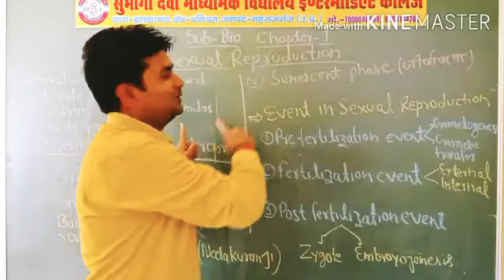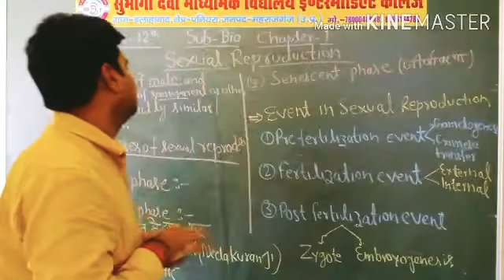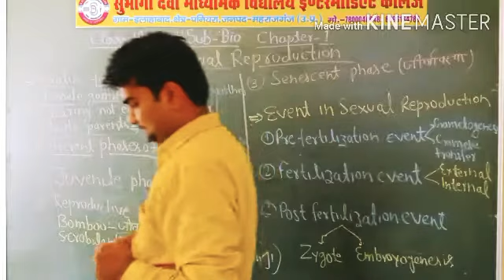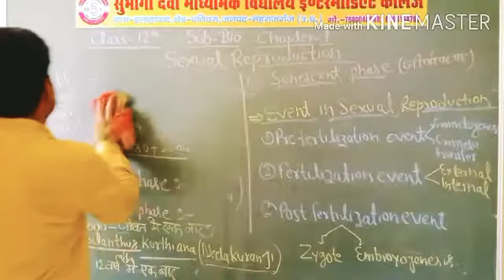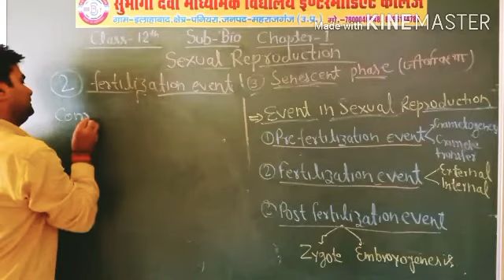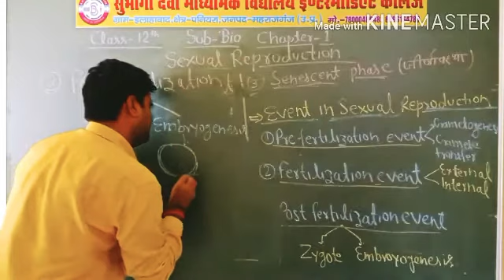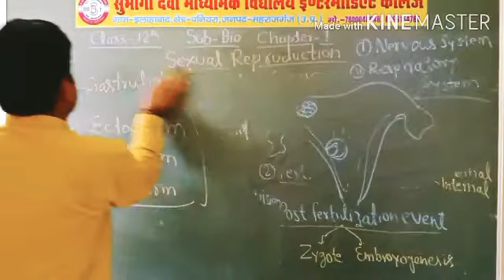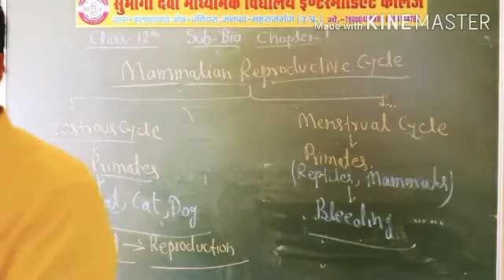Class- 12, Subject- Bio,